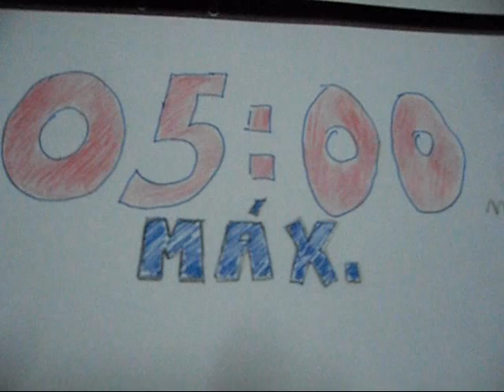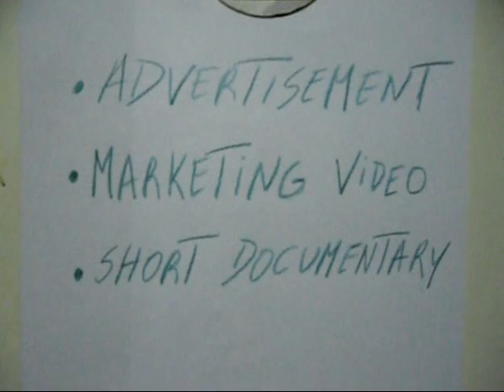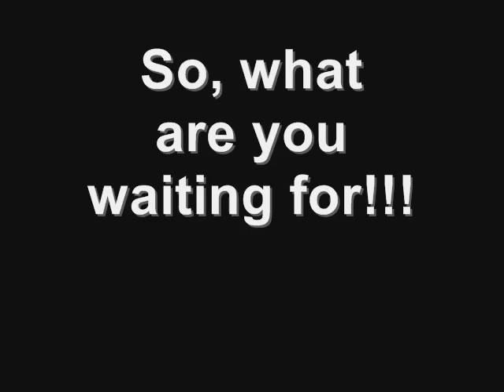Ocean Resources Sustainability video competition.wmv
The aim of the Ocean Resources Sustainability Video Competition is to create a short video (max. 5 minutes duration) that conveys the importance and raises awareness about the man centenary relationship with the ocean and the effect produced among ocean resources sustainability. This connection of where, when and how this old relationship affected or will affect the ocean environment..all world sustainability.